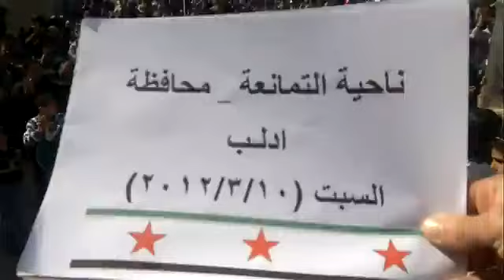ادلب - التمانعة || مظاهرة السبت 10-3-2012